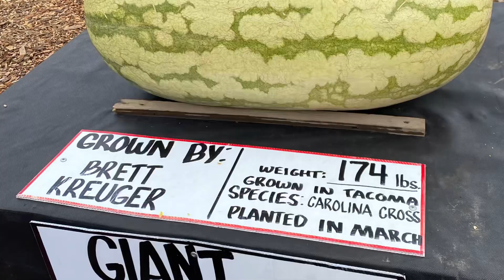Qovoq va Jo’xori Sayli! :D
Bu videomizda shahrimizdagi fermalardan biriga Qovoq va Jo’xori Sayli uchun yo’l olamiz.

Qovoq Saylida ilk kez bo’lishimiz. Kitoblarda o’qigandik bolalar bilan, lekin hali hech bu darajada katta qovoq, tarvuz va loviyalarni o’z ko’zimiz bilan ko’rmagandik. Birinchi o’rinni olgan Qovoqvoyning vazni deyarli 903 kg ekan O.O.  Kitoblarda yozilishicha, bunaqa katta qovoq yetishtirish uchun uni suv bilan birga sut bilan ham sug’orish lozim ekan.
Bundan tashqari, anchagina turdagi ferma hayvonlarini ham ko’rdik.
Grillda pishgan jo’xorilar alohida juda-juda mazali edi *-*
Dehqonlardan uyga qovoqlar ham olib qaytdik. Mazasi zo’r chiqsa kerak:)

Kunimiz juda maroqli o’tdi, Alhamdulillah!